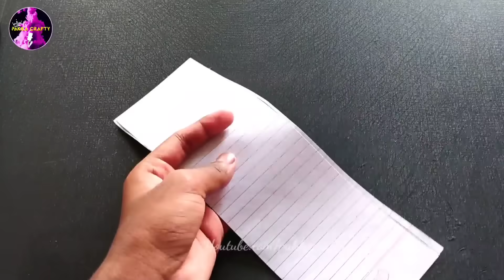3 Best Handmade New Year Gift Idea With Paper/No Glue, No Scissor/No Glue Paper Craft/New Year Card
3 Best Handmade New Year Gift Idea With Paper/No Glue, No Scissor/No Glue Paper Craft/New Year Card/ Pakka Crafty

Happy new year gift box | Happy new year greeting card | Easy New Year Card Making | Paper crafts easy | Pakka Crafty

🔹Kids Craft ( Kitchen Set, Doctor Set, Slime Set, Barbie Set, Doll Set, Pen Decoration Ideas And Many More ) :-

Topic Covered :-